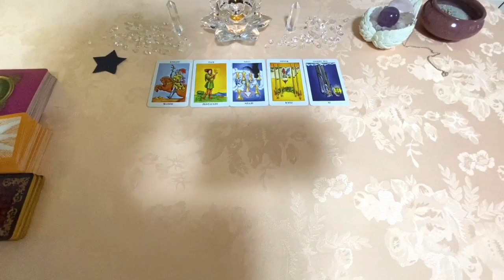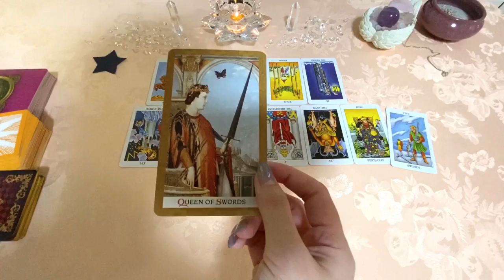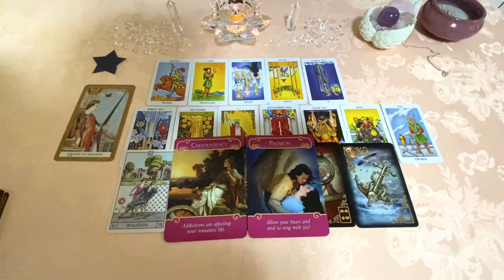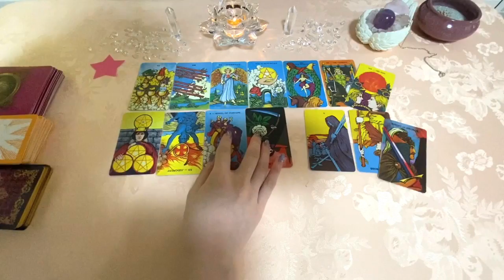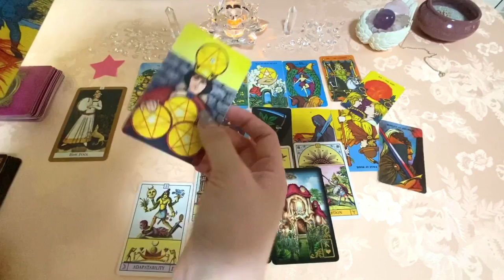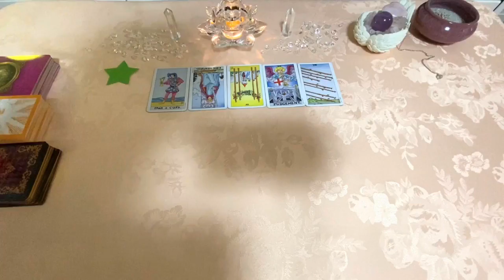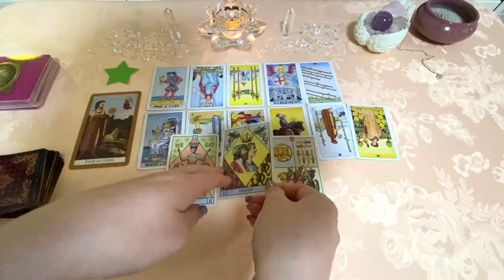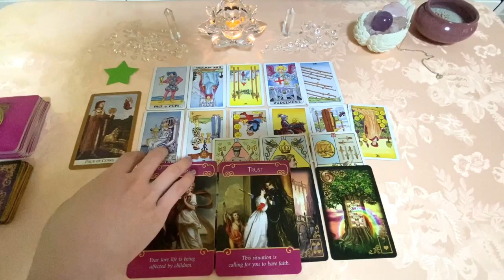💜塔羅占卜|⏱快問快答篇：未來三個月我和Ta會有突破和進展嗎？Ta的想法和行動？(Timeless)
感謝大家對StarseedSoul頻道的支持和鼓勵。
今天的影片適用於所有關係。

希望可以給大家提供一些建議和提示。
相同的震動和頻率才使我們可以連結和交流，
如果有緣，無論怎樣的表達方式，都只是一個傳輸途徑，
都會是恰當舒適和準確度高的。
感恩🙏

個占服務請聯繫：
🔸ins：     starseedsoul07

🕕時間軸選項：
🌟第一組讀牌：02:10
🌟第二組讀牌：17:40
🌟第三組讀牌：34:25